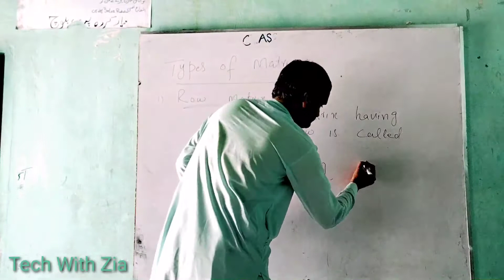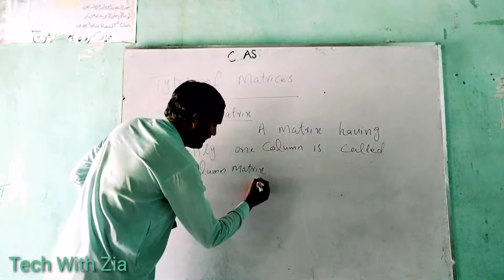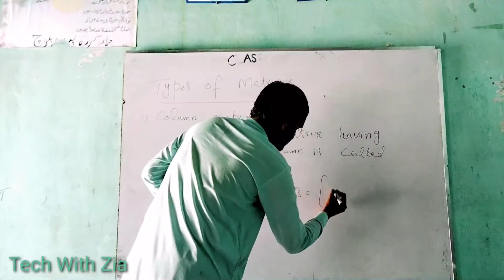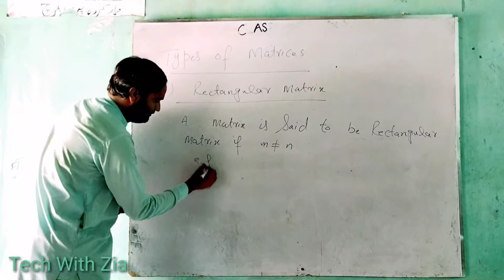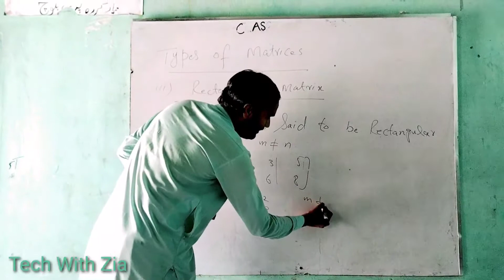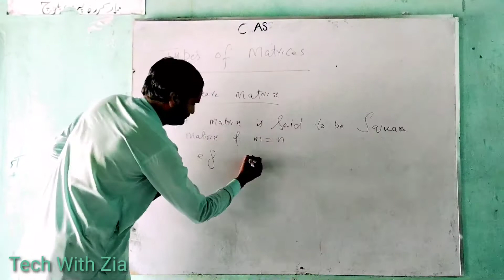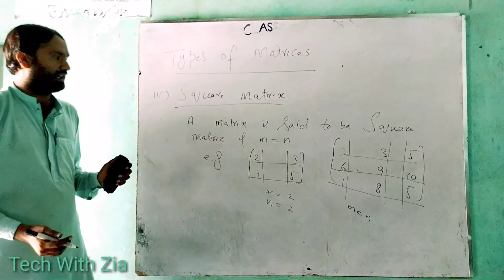Types of Matrices Class 9th